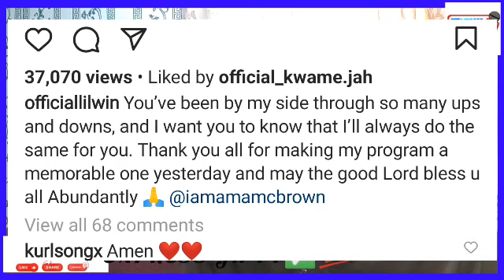ay3ka😩 Akrobeto Has Su£s Ernest Opoku As Mcbrown Suprise Lil Win BT🤑 Lil Win Reacted (VERY EMOTIONAL